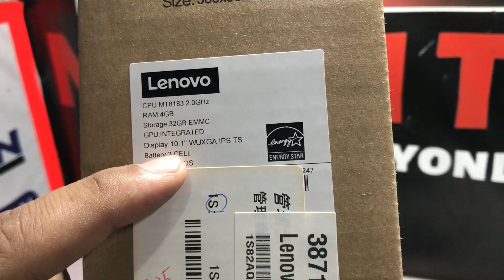Lenovo 10e Chromebook Tablet Brand New Box Pack Must Watch.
Lenovo 10e Chromebook Tablet
10.1 inch Screen
4Gb Ram
32Gb Storage
type-C Charging